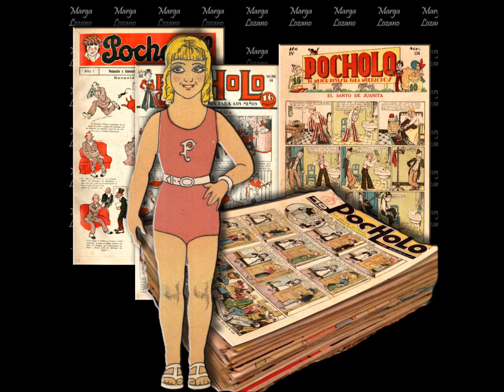Pocholita de La Tijera